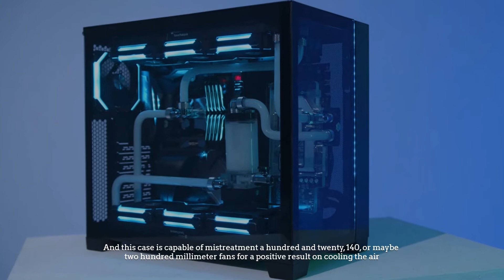Types of Computer Case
Here are the 4 types of computer cases. So, let's get started.

NUMBER 1.

Full tower

Firstly, Full Tower is employed to accommodate Associate in Nursing E-ATX or CEB motherboard. this is often terribly helpful for superior servers that may use 2 processors and big RAM and alternative storage units directly. The full tower ranges between 55- seventy-five cm tall and twenty-two – thirty-two cm broad. It will have from four to nine five.25-inch bays . permits you to put in up to seven growth cards, like a sound card or a receiver. This type of pc case comes with the correct size and weight, which sometimes has higher internal cooling. Of course, their costs are a bit high. That’s why enthusiasts, directors have invariably used full Tower cases, and hardcore streaming gamers. Such a case provides higher cooling for 2 top-end graphics cards and a processor just like the Intel Core i9-9900K and permits you to make a custom cooling system with 230mm fans.

NUMBER 2.

Mid Tower

Mid-tower or ATX format is that the most well-liked and wide used pc case that enables you to use several drives and the majority sorts of motherboards with acceptable overall dimensions in it. Inside the mid-tower case, there's a lot of enough area for putting in large elements, like most in-depth video cards over three hundred millimeters long, and this case is capable of mistreatment a hundred and twenty, 140, or maybe two hundred millimeter fans for a positive result on cooling the air. Besides, the parts within the middle Tower can receive an adequate cold flow of air. With the correct use of fans (and regular improvement from dust), the video card and processor temperatures can ne'er exceed 70-80 degrees Celsius, even within the most nerve-wracking conditions.

NUMBER 3.

Mini Tower

These sorts of laptop cases square measure designed to require up as very little physical house and while not putting in decent-sized graphics cards. the typical mini-tower length ranges between thirty – forty-five cm tall and fifteen – twenty-five cm broad. Their thermal enclosures don't seem to be the most effective on the market, therefore it's a lot convenient for you to put in low-consumption parts instead of high-consumption ones. Mini Towers are Associate in Nursing progressively common selection for normal home PCs – each budget and enough for normal video games. relating to their potential uses, their restricted size and growth capabilities, their edges are quite restricted.

NUMBER 4.

HTPC and SFF

HTPC stands ‘Home theatre PC’ for and SFF stands for ‘Small type Factor‘. These forms of cases were thought of terrible niche, however, in recent years they need to be gained quality because of the shrinking of powerful elements which will slot in them. HTPC is an excellent alternative for the pc at your home transmission recreation. you'll place it beneath the TV table, or maybe you'll droop on the wall. and also the computing power of this can be additional enough to play music and video in any trendy format.